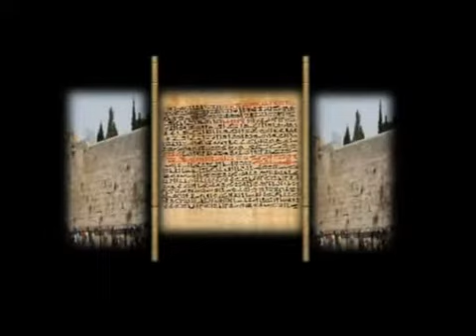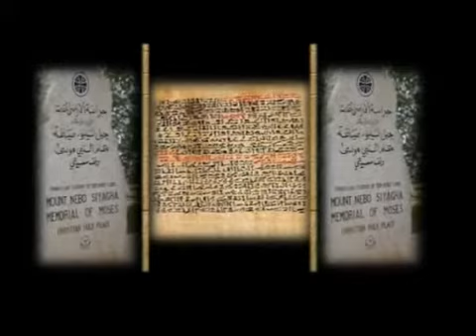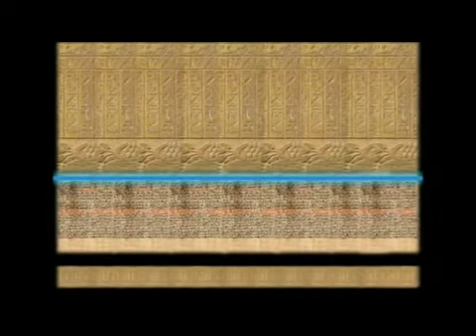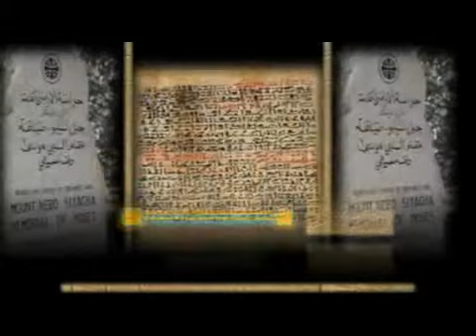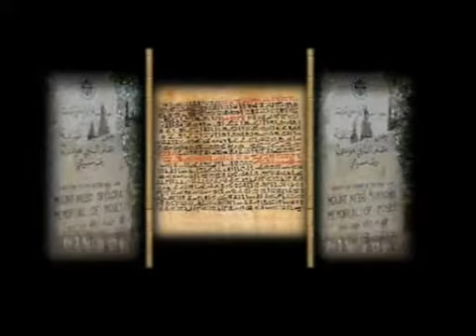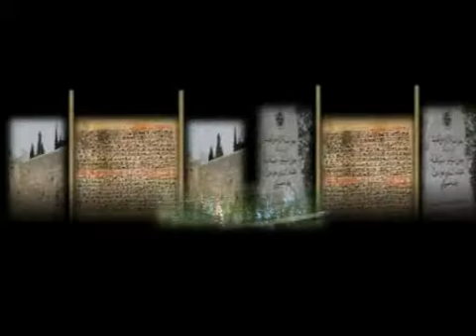Darrell L Anderson Navedo